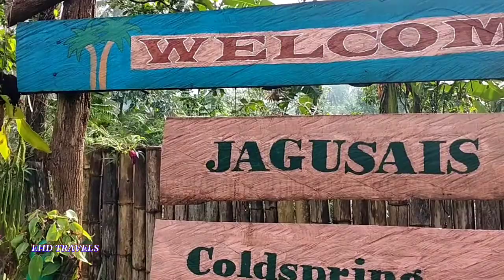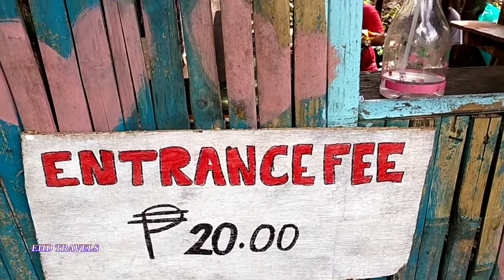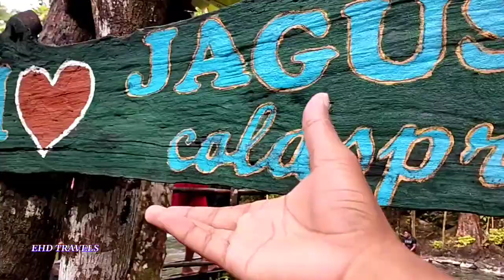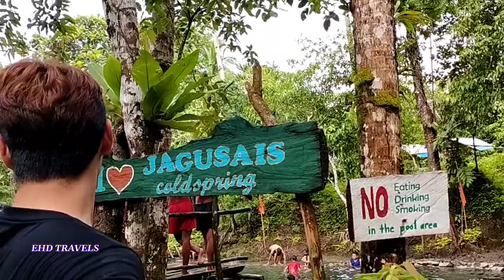JARO, LEYTE| JAGUSAIS COLD SPRING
JAGUSAIS Cold Spring Resort is located in Brgy. Canhandugan, Jaro, Leyte.
It's just 15-20 minutes ride starting from the town proper of Jaro, Leyte and 15 minutes trek starting from the barangay proper to the said cold spring.

Entrance fee is only Php20.00
No corkage